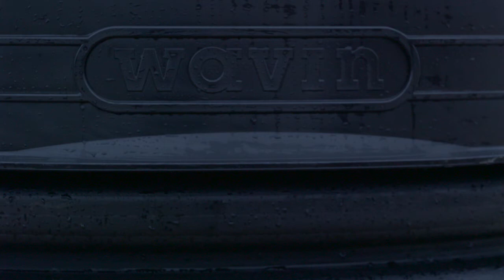Tegra - Tester Styrke | Wavin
Her tester vi styrken til vår Wavin Tegra. Vi ønsker å få svar på spørsmålet om Tegra kan takle større utfordringer. Vi viser hvordan Tegra tåler tung last og støt. Tegra er et vanntett produkt med vanntett pakning.